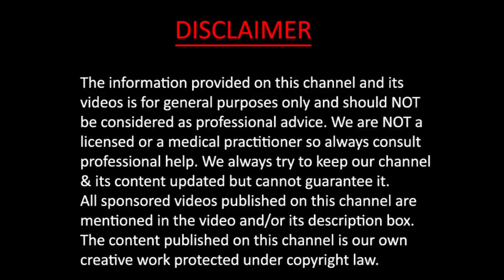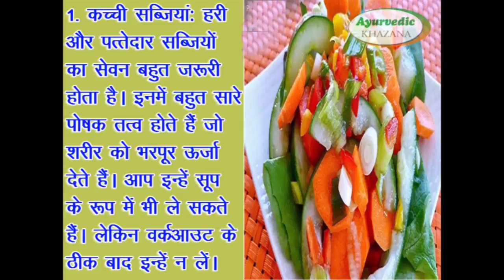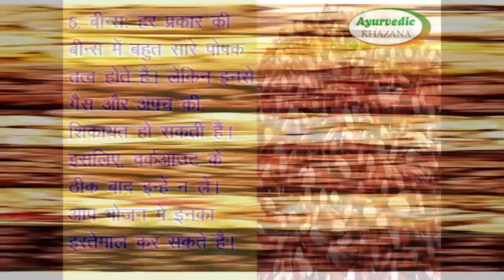वर्कआउट के बाद न खाये ये फूडस || Workout Ke Baad Na Khaye Ye Food || Ayurvedic Khazana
▬▬▬▬▬ஜ۩۞۩ஜ▬▬▬▬
Check out some of the Bhojpuri Videos